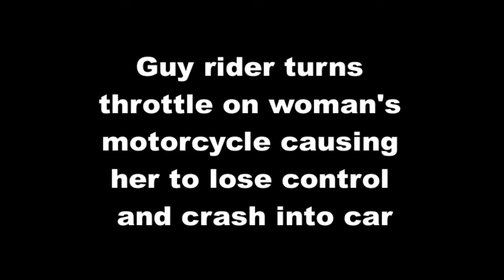Guy rider turns throttle on woman's motorcycle causing her to lose control and crash into car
A couple of motorcyclists were playing with each other's bikes when suddenly, one of them lost control of their motorcycle and crashed into a car.